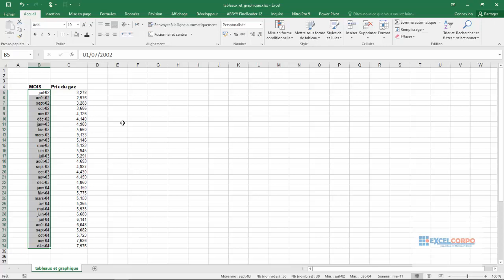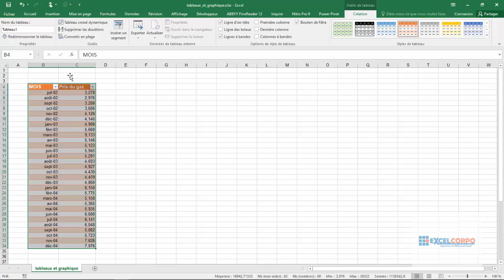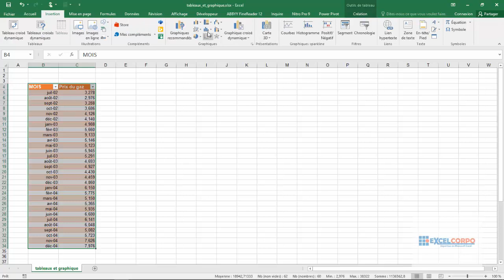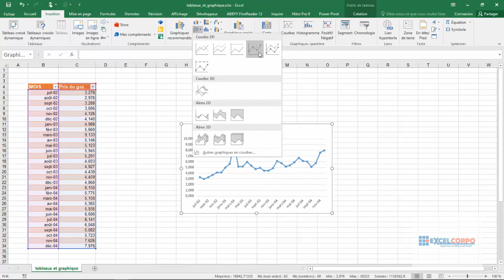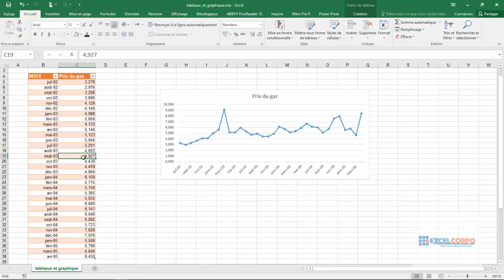Comment mettre a jour automatiquement un graphique a partir d'un tableau dans Excel